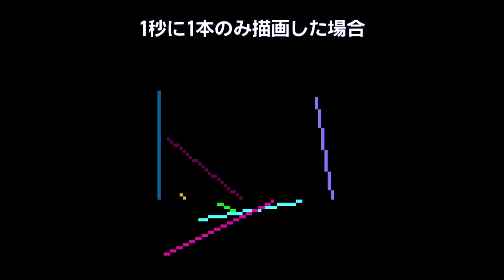FPGA ハードウェア・ライン描画テスト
ブレゼンハムのライン描画のアルゴリズムをハードウェア(FPGA)で実装しました。
1ドットを1クロックサイクルで連続描画できています。

Bresenham's line drawing algorithm in hardware